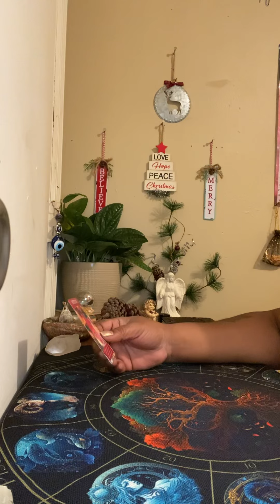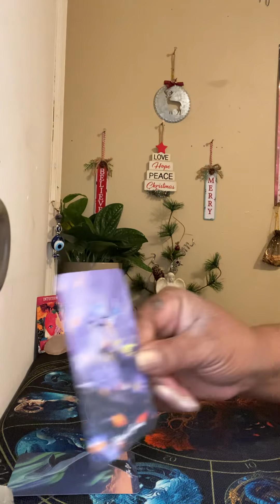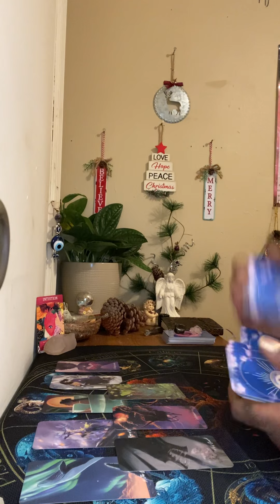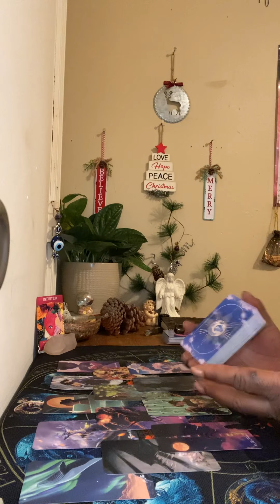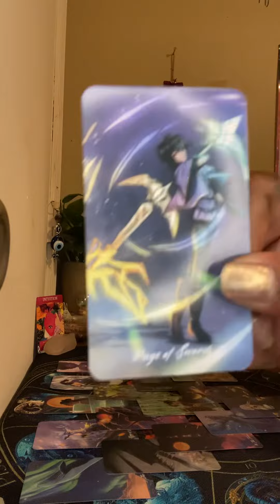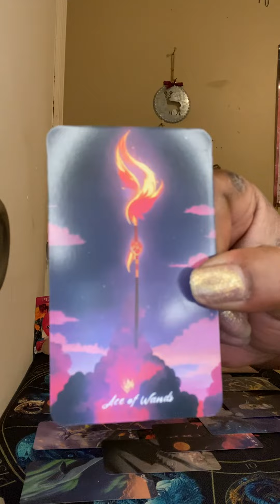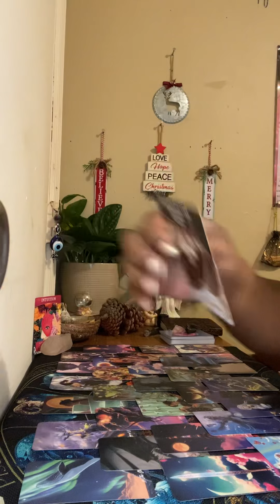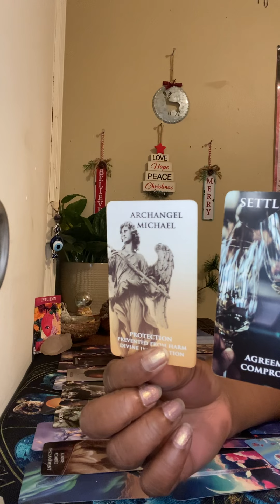*Something you told this person was in fact the TRUTH the real spill*You are high ranked&tapped in‼️